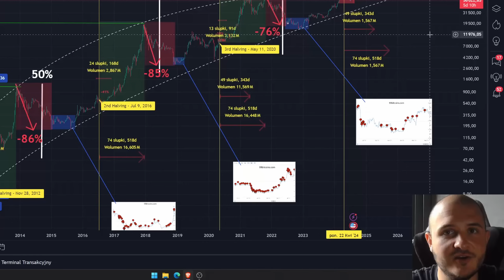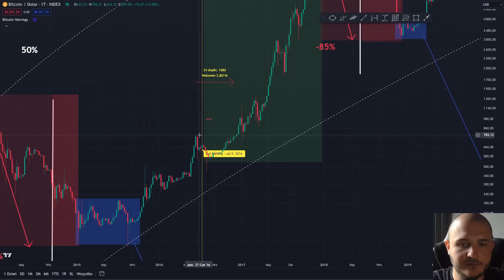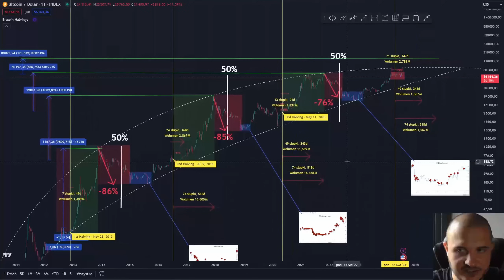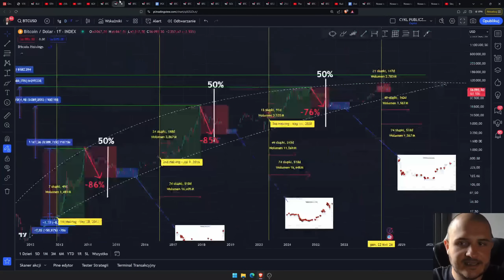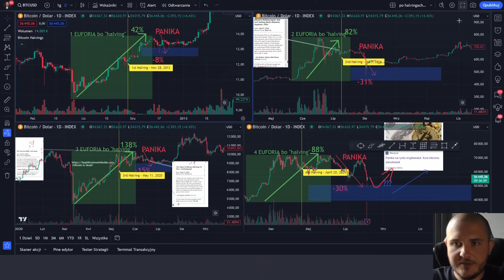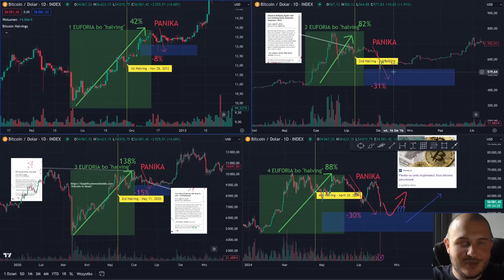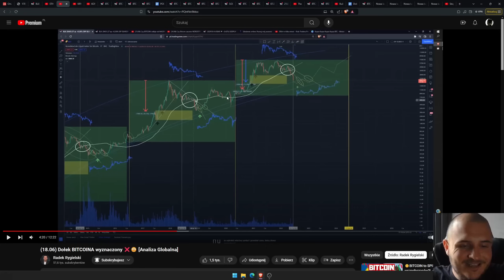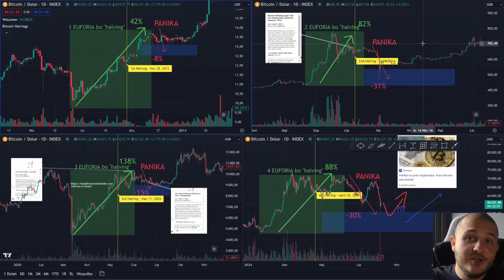🥵PANIKA na RYNKU?! Czy to OKAZJA?! Analiza Rynku✅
Czy to koniec spadków Bitcoina? Co dalej? Czy manipulacje medialne są powtarzalne? Jak na tym korzystam? Kiedy wzrosty?

(zapisz się i korzystaj!)